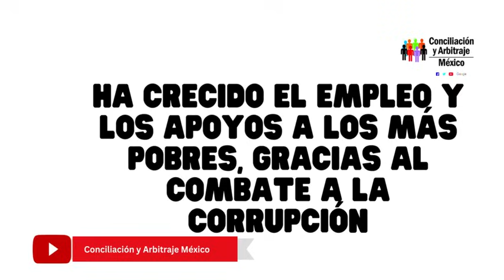AUMENTAN SALARIOS Y PENSIÓN ADULTOS PROGRAMAS SOCIALES